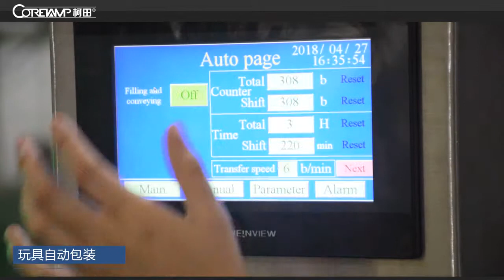Toys weighing packing machine,Toys packaging machine